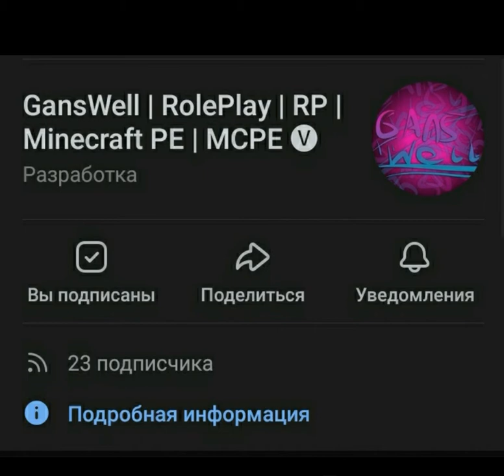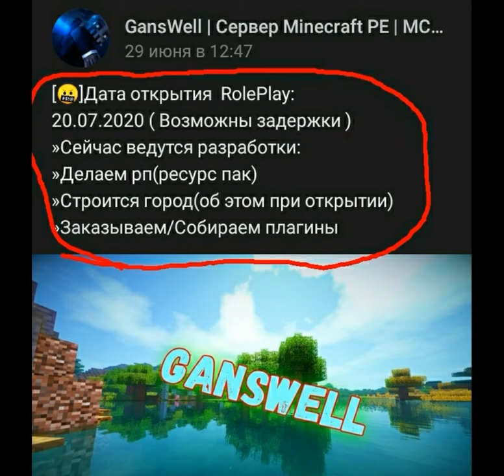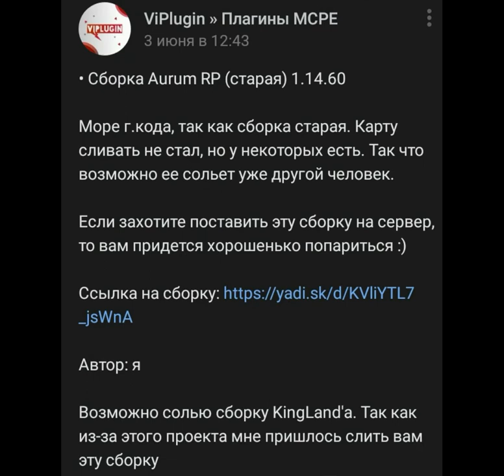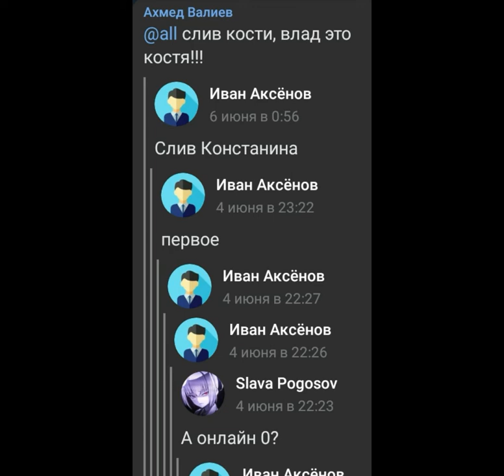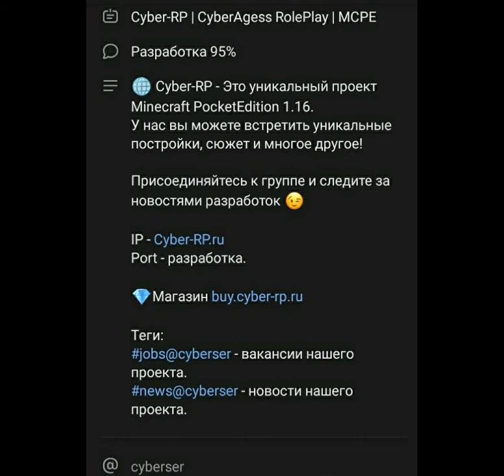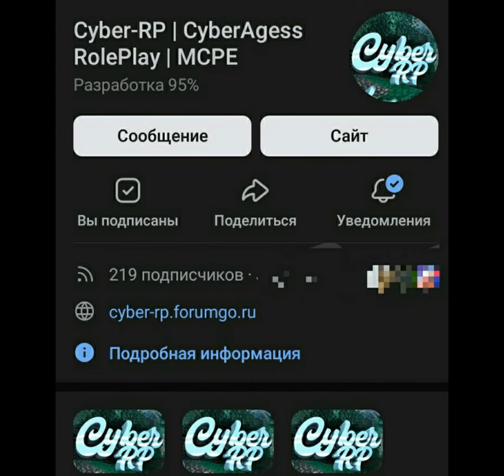ТОП 5 ЛУЧШИХ RolePlay серверов по Minecraft PE! БЕЗ ИНСКАЯ!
Инстаграм - (ссылка не действительна, если что пишите в комментариях я скину.)

ОСТОРОЖНО НИЖЕ СПОЙЛЕРЫ!

3- Написать под последним роликом ему то что вы от меня.

Итоги в следующем видеоролике.